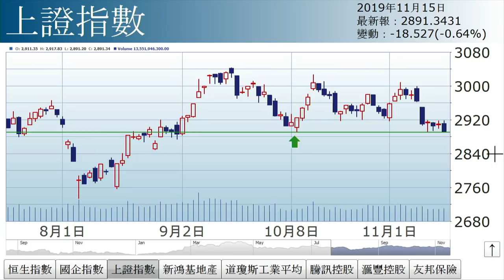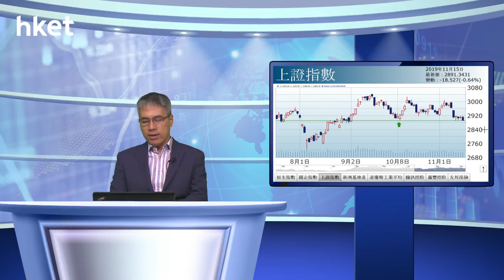孫運喜︰四大注意（2019年11月15日）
【香港經濟日報】《iMoney》主編孫運喜表示，恒指即市低見26300點，下周能否反彈，還看26000點及上升趨勢綫有否支持，還看4大注意……（更多內容：